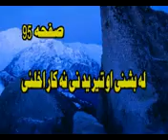PASHTO BAYAN LA TAHZAN PEERB MEER AGHA SAHIBZADA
PEER  MEER  AGHA  SAHIBZADA  KAMOKE